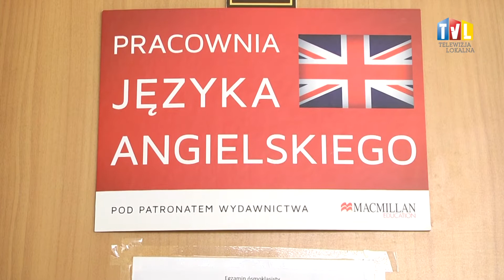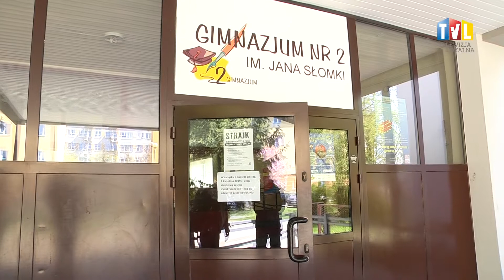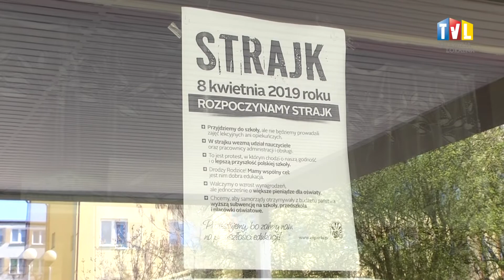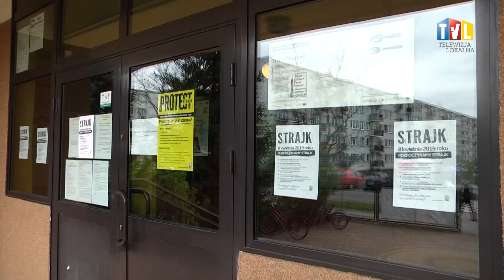2019.04.17 - STRAJK NIE PRZESZKODZIŁ ÓSMOKLASISTOM